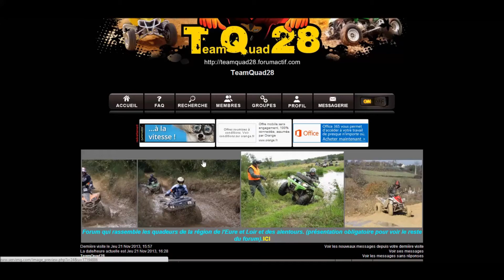adblook plus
démonstration adblock